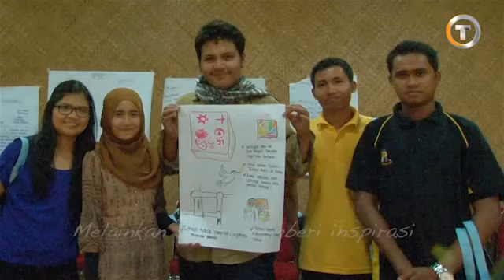Peringatan Hari Toleransi, Perbedaan untuk Menyatukan